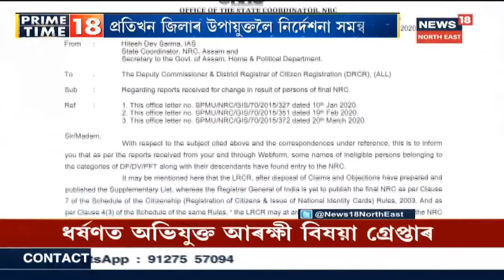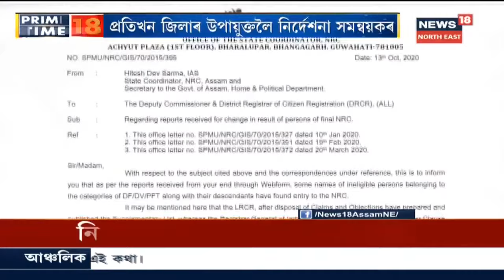Prime Time 18 । তিনিদিন আত্মগোপনৰ পিছত SP সঞ্জীত কৃষ্ণৰ DGP কাৰ্যালয়ত আত্মসমৰ্পণ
15 October. 2020 Part I : SI পৰীক্ষাৰ প্ৰশ্নকাকত চোৰ SPৰ আত্মসমৰ্পণ । পুৱা ১১ বজাত DGP ভাস্কৰজ্যোতি মহন্তলৈ ফোন কৰে সঞ্জীত কৃষ্ণই। আৰু আত্ম সমৰ্পণৰ বাবে আগ্ৰহ প্ৰকাশ কৰে বিষয়াগৰাকীয়ে ।  SI পৰীক্ষাৰ প্ৰশ্নকাকত ৪০ লাখ টকাত ফাদিল কৰিছিল SP জনে । সেইসময়ত কৰিমগঞ্জৰ SP হৈ আছিল সঞ্জীত কৃষ্ণ। মঙলবাৰৰ পৰা সন্ধানহীন হৈ আছিল SP গৰাকী ।